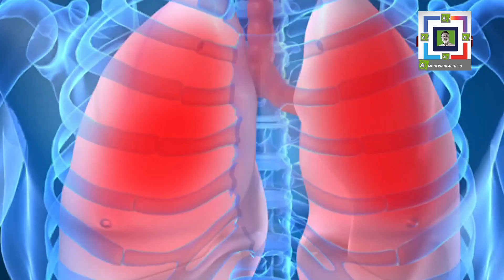পরিপাকতন্ত্রের অবাক করা খাবার | What Vitamin Important In Metabolism |Foods That Increase Metabolism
পরিপাকতন্ত্রের অবাক করা খাবার | What Vitamin Important In Metabolism | Foods That Increase Metabolism | Modern Health BD

0:00 | Intro
0:15 | How Important Vitamins For Our Metabolism
6:13 | Metabolism Booster Supplements
8:20 | Herbs For Metabolism